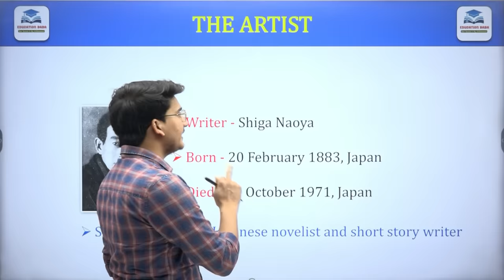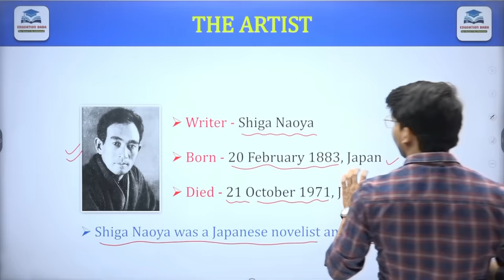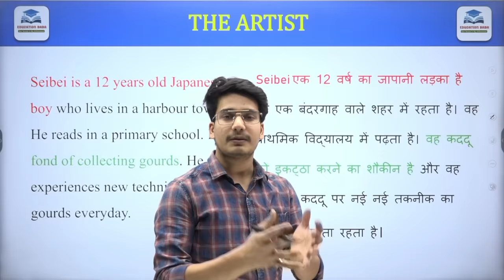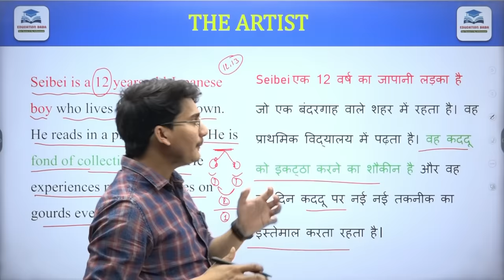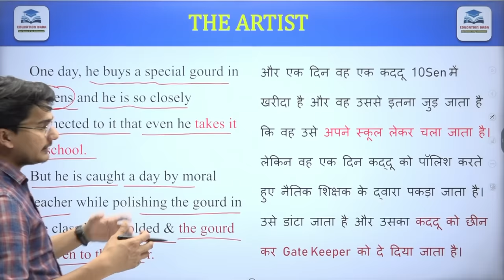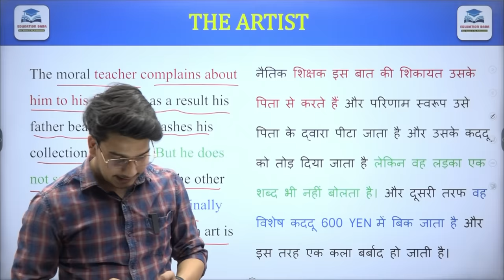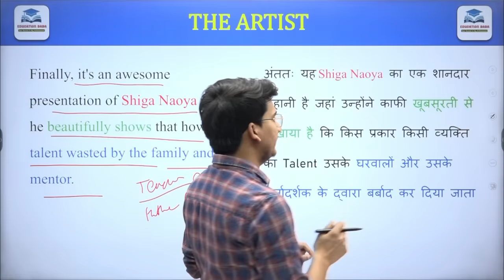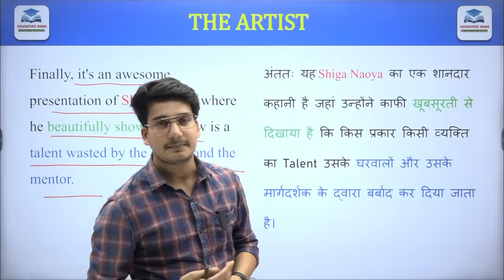English Class 12 Chapter 6 Summary Bihar Board | The Artist Summary in Hindi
12th English 100 Marks Chapter 6 | The Artist By Shiga Naoya summary in Hindi & English | Education Baba | English By Aditya Jha